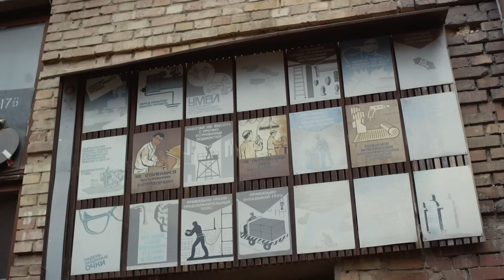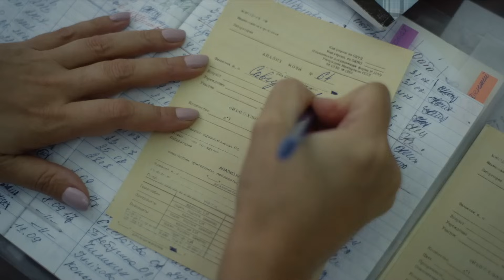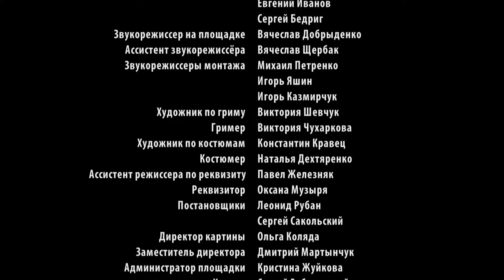ТОПОВА МЕЛОДРАМА! Молодший брат проти старшого! Хто отримає дівчину? | «Скарбниця життя» | 1 серія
Скарбниця життя. 1 серія

ТОП серіал про затяту конкуренцію двох братів. Розруха 90-тих дуже вплинула на родину Савчуків. Молодший син Сашко пішов з заводу і влаштувався на кооператив, який запідозрили у крадіжках. Розслідувати справу випало старшому сину Павлу. Стосунки братів на межі катастрофи, адже їм обом подобається одна дівчина. Від її вибору залежить доля відразу обох братів.